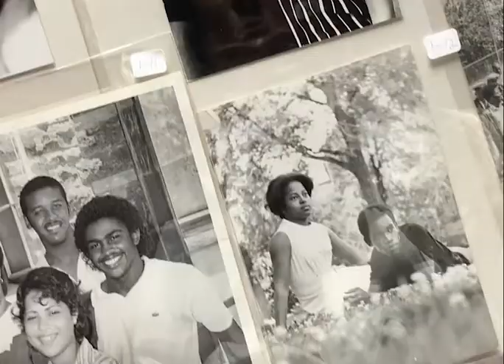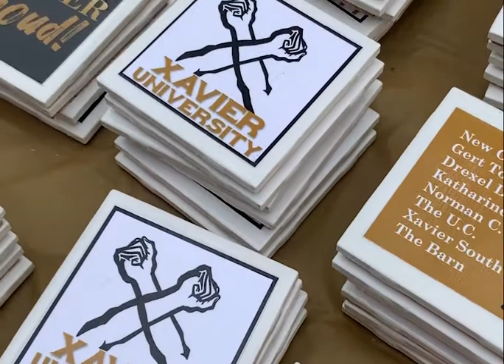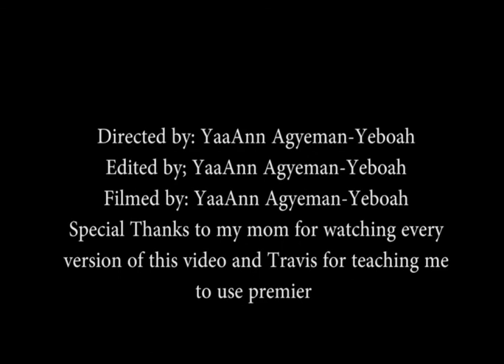My Nola, My Story: 2019 XULA Homecoming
Xavier University's Homecoming 2019 is part of My Nola, My Story, a Digital Humanities project by Xavier University of Louisiana's Mass Communication departments students, led by Dr. Shearon Roberts. This report was produced by Yaa'Ann Agyeman-Yeboah.